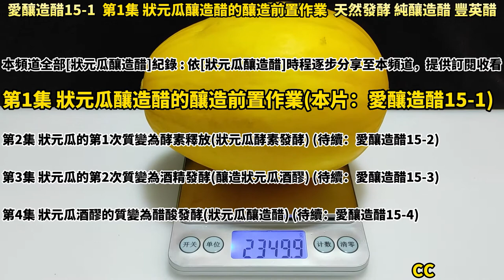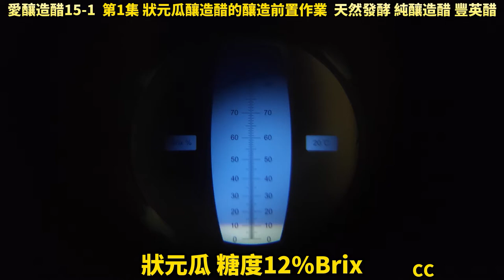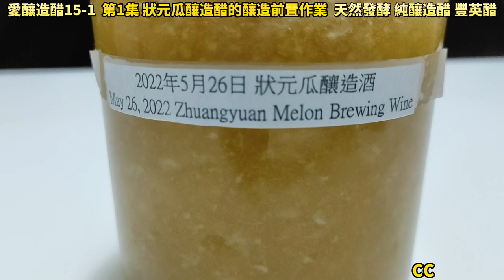原創 純釀造(全過程) 狀元瓜酒(1)CC 天然發酵Champion melon wine (1) チャンピオンメロンワイン（1）[愛釀造醋15-1]台灣南庄豐英醋